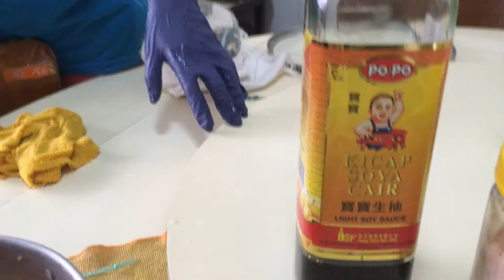How to make Tender Heart Pork Ball CNY version 2021. (温揉猪肉丸) 一年一次 不看可惜!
Date : 9 FEB 2021
Description : Home-made Pork Ball.
Camera : iPhone SE
Software : InShot